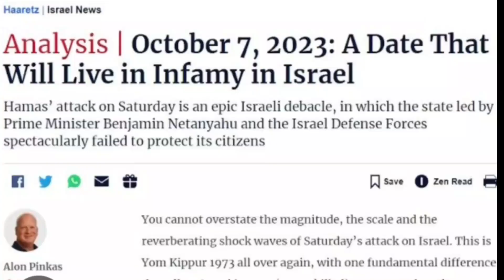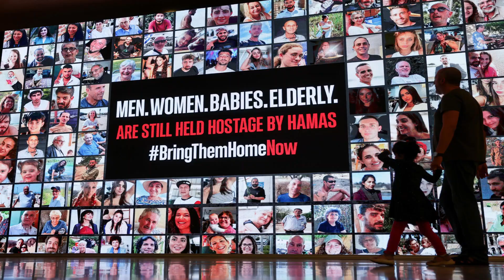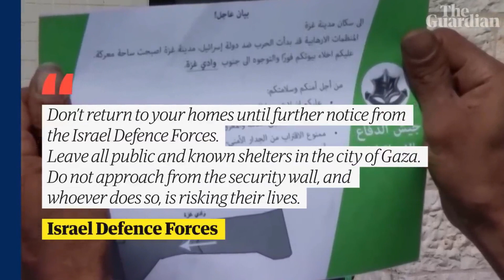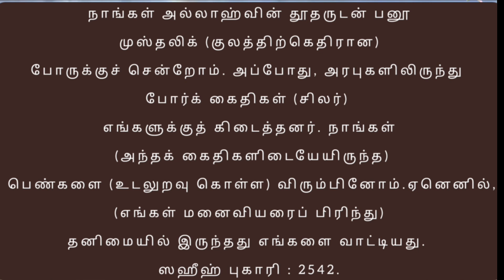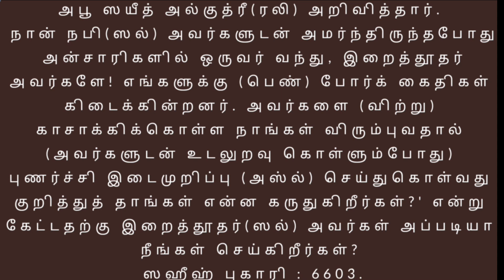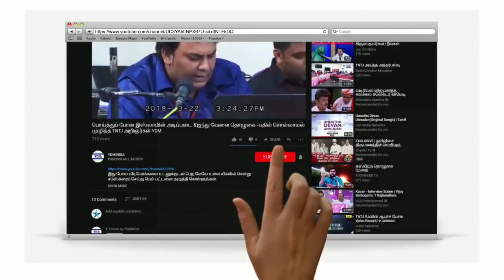ஏன் திடீர் போர் நிறுத்தம்?அன்றைக்கே சாதித்து காட்டிய நபிகளாரின் சா(போ)தனைகள்!குர்ஆன் ஹதீஸ் ஆதாரங்கள்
ஏன் இந்த திடீர் போர் நிறுத்தம்?

அன்றைக்கே சாதித்து காட்டிய நபிகளாரின் சா(போ)தனைகள்!

குர்ஆன் ஹதீஸ் ஆதாரங்களுடன் முழுமையான விளக்கம்.

அக்டோபர் 7ம் தேதி
ஆமாஸ் தீவிரவாத கும்பல் இஸ்ரேலுக்குள் செய்த முன்அறிவிப்பற்ற திடீர் தாக்குதல், பெண்களை கற்பழித்தது, குழந்தைகளை கொன்றது, பணைய கைதிகளை விடுவிக்க அதிக பணத்தை கேட்பது போன்ற...

இன்று வரை ஹமாஸ் செய்யும் அனைத்து அட்டூழியங்களை எங்கிருந்து கற்றார்கள்?

ஹமாஸுக்கு முன்னோடியாக வாழ்ந்த முன்மாதிரி தலைவர் யார்?

எந்த மத புத்தகம் ஹமாஸ்ஸை இப்படி செய்ய கற்பிக்கிறது?

என்பதனை மிகத் தெளிவாக விளக்கும் வீடியோ இது.

இந்த செய்தியை உங்களுடைய இனபந்து, நண்பர்களுக்கு பகிர்ந்து உண்மையை உலகிற்கு பறைசாற்றுங்கள்.